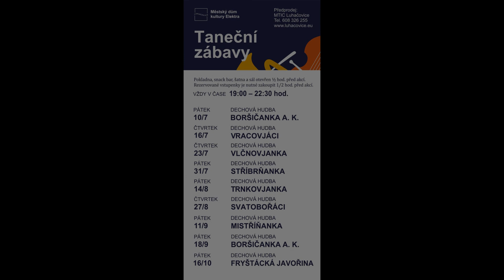Oblíbené večery s dechovkou zahájila Boršičanka A. Koníčka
V luhačovickém kulturním domě Elektra si lidé mohou opět zajít na vyhledávané taneční večery s dechovou hudbou. Jako první se jim toto léto představila Boršičanka Antonína Koníčka.